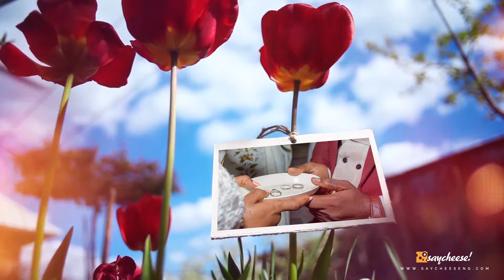Slideshow Olachi Casmir 2017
A creative videos slide show made for the couple as an added value to the package. Let me know what you think.